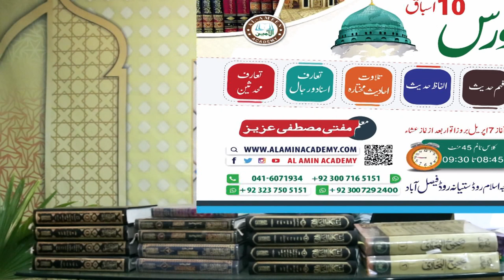Hadees Course 2019 | حدیث کورس | al Amin Academy | Mufti Mustafa Aziz